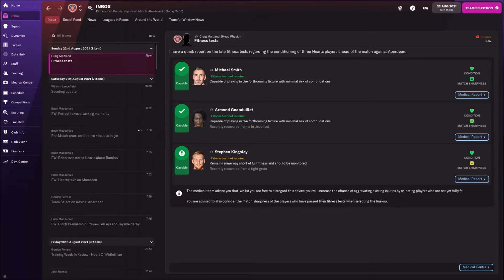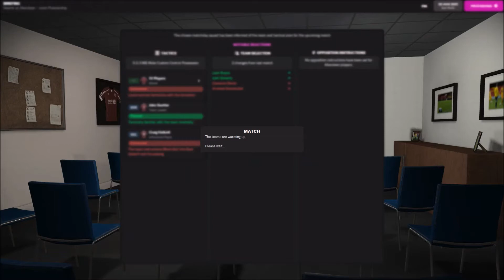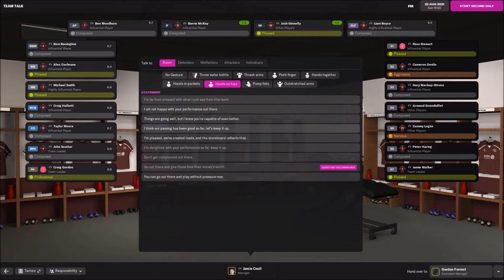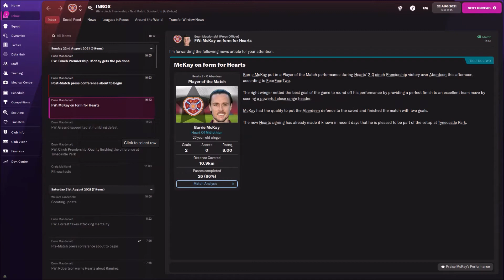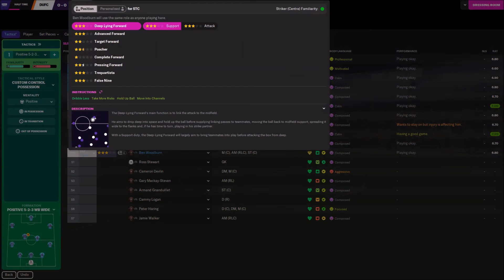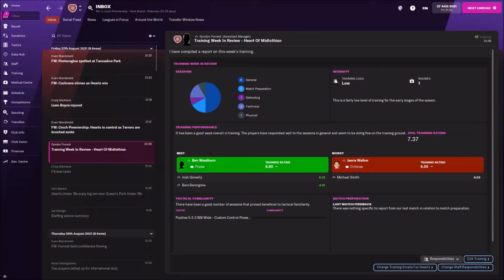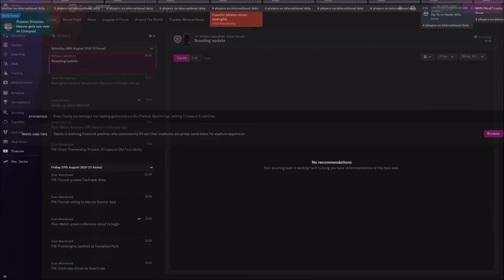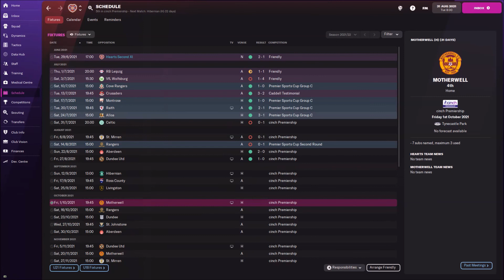EUROPEAN CONTENDERS! FOOTBALL MANAGER 2022 | HEARTS FC | EP.6 | ABERDEEN & DUNDEE UNITED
CAN WE FIND OUR FIRST 3 POINTS OF THE SEASON, WHEN WE TAKE ON FELLOW EUROPEAN CONTENDERS ABERDEEN AND DUNDEE UNITED?